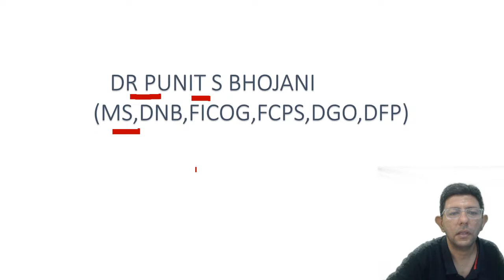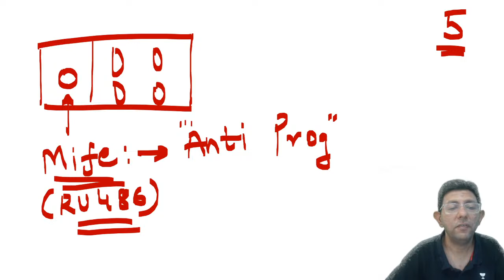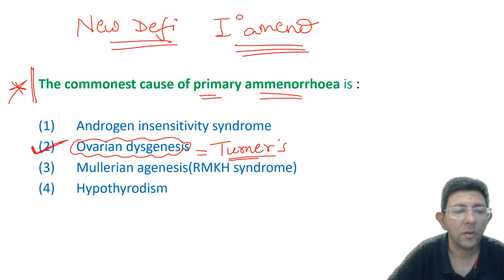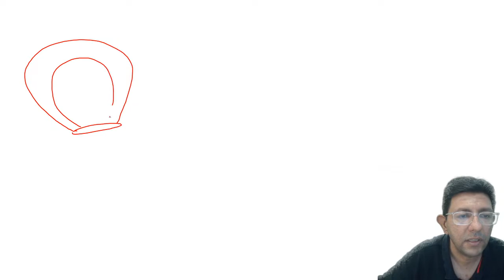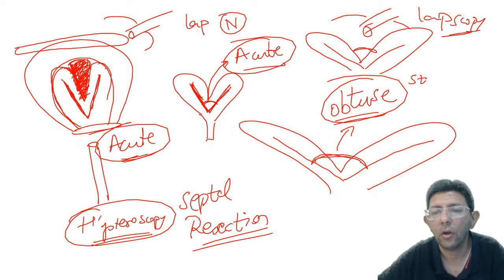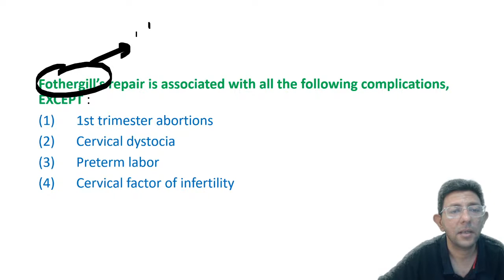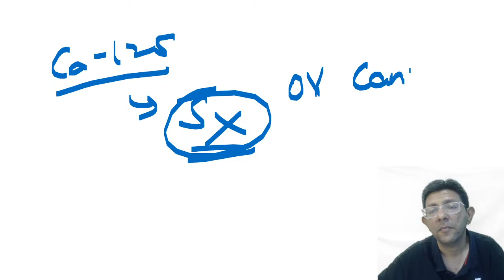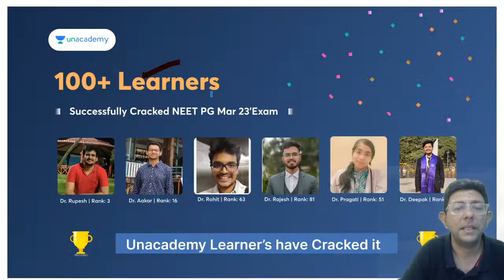Quiz Time | FMGE July 2023, OBGYN Part 2 | Dr. Punit Bhojani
In this session, Dr. Punit Bhojani will be conducting a quiz based session based on must know mcqs from OBGYN for upcoming FMGE July 2023 exam.

1. Comprehensive and interactive learning experience
2. Learn from India’s Top Educators for medical
3. Available in both live and recorded formats
4. Comprehensive Premium Recorded Content for detailed syllabus coverage
5. QBank with 25,000+ practice questions
6. Practice PYQs , IBQs , Most Expected Questions with updated Q - Bank
7. Clinical integrated courses for NExT
8. Doubt-solving and Mentorship sessions by top faculty of Medical PG